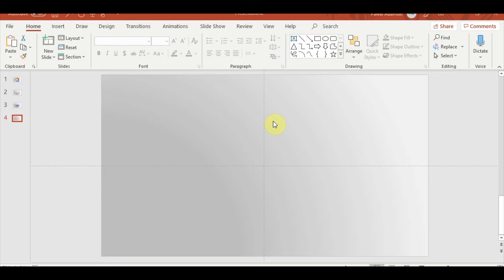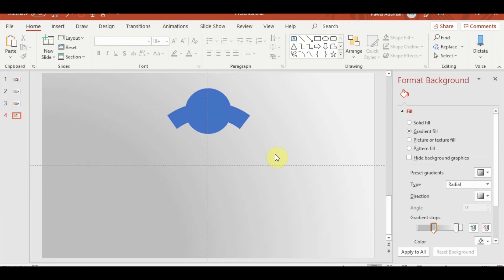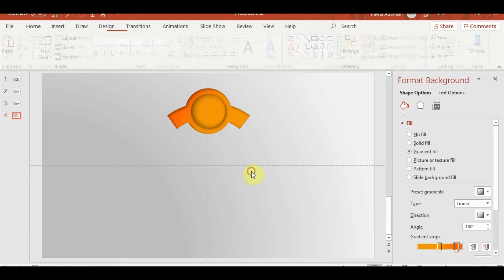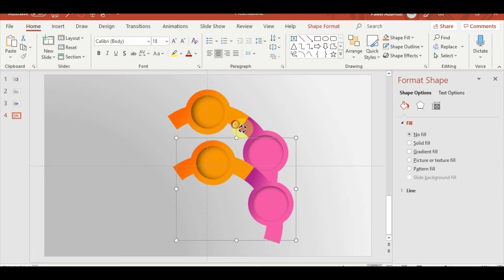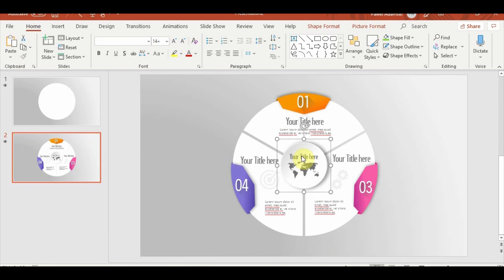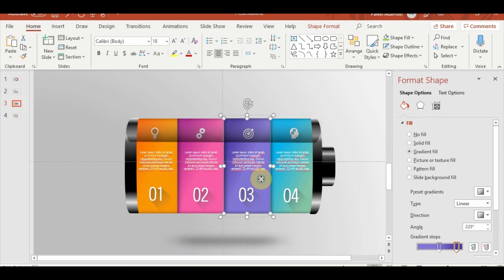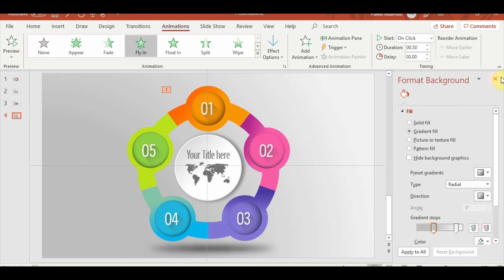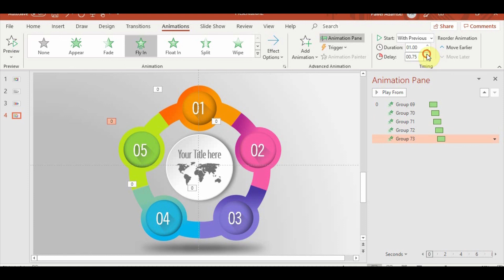Quick and simple process slide in powerpoint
This shows power of combining two standard tools that come with Office subscription, Powerpoint and Paint 3D!